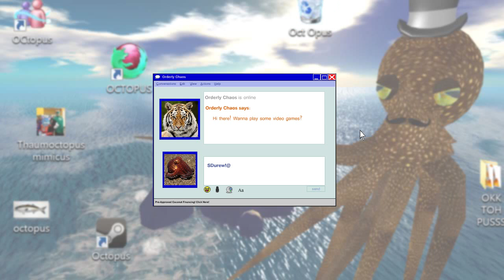THE ORIGINAL TURTLE - TMNT III: The Manhattan Project (NES): Part 1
Shredder: "KRANG! I have a new plan..."

Krang: "OhhhHH? What is it, ShreDAH?"

Shredder: "WE KIDNAP APRIL O--"

Krang: "AAAAAAAAAAAAAHHHHHHHHHH!."

Teenage Mutant Ninja Turtles III: The Manhattan Project is a side-scrolling beat-'em-up released by Konami for the Nintendo Family Computer in Japan in 1991 and for the Nintendo Entertainment System in North America in 1992. It is the third video game iteration of the Teenage Mutant Ninja Turtles for the NES. The game features play mechanics similar to the previous game, Teenage Mutant Ninja Turtles II: The Arcade Game, but it is an original title for the NES without any preceding arcade version.

The game begins with the Turtles spending their vacation in Key West, Florida. While watching April O'Neil's latest news report, her report is suddenly interrupted by the Turtles' nemesis, Shredder. Taking April as his hostage, Shredder reveals that he has also turned the entire city of Manhattan into a floating island and challenges the Turtles to come to his lair to stop him.

TMNT III can be played by up to two players simultaneously, with each player controlling a different character. The player can choose between any of the four turtles: Leonardo, Raphael, Michelangelo, and Donatello, each wielding their signature weapon. Two different 2-player modes are featured in the game, the first mode allows both players to hurt each other with their attacks, while the other mode disables this feature. The player has a limited number of lives that gets depleted every time the player's energy gauge runs out. If one player has run out of lives, they can use the remaining ones from the other player's remaining stock (this is possible to do in the 1-player mode as well). The player is allowed to change their character every time they lose life. Up to three chances to continue are provided.
The controls are mostly unchanged from the second NES game, with one attack button and one jump button. The turtles can now perform a toss attack against their enemies by holding the d-pad downwards while pressing B. Each turtle also has a different special attack that is performed by pressing B and A simultaneously. Every time the player performs this attack, a portion of their energy will be lost, unless they are on their last bar of life.
The game is composed of a total of eight levels, spanning from the beaches of Florida to the floating island of Manhattan to the Technodrome, ultimately concluding with Shredder's lair and finally to Krang's Spaceship. The game's regular enemies include a variety of Foot Soldiers, as well as Giant Mousers and Stone Warriors. The game's bosses include villains from the cartoon series and toyline such as Dirtbag, Groundchuck, Slash, and Leatherhead, in addition to the return of Shredder and Krang, along with Bebop and Rocksteady. Tokka and Rahzar from the film Teenage Mutant Ninja Turtles II: The Secret of the Ooze also appear, alongside Shredder's mutated counterpart from the film, Super Shredder, as the game's final boss. Despite being featured on the cover, there are no Triceratons in the game.

Teenage Mutant Ninja Turtles III: The Manhattan Project was awarded Best NES Game of 1992 by Electronic Gaming Monthly. Allgame editor Brett Alan Weiss described it as "an excellent, well-rounded game".

The game was released for the Family Computer (or Famicom) in Japan a few months earlier than the American version under the title of Teenage Mutant Ninja Turtles 2: The Manhattan Project. The difference in numbering was due to the fact that the first TMNT game for the NES was localized in Japan under a different title.

Teenage Mutant Ninja Turtles III: The Manhattan Project. (2015, November 12). In Wikipedia, The Free Encyclopedia.